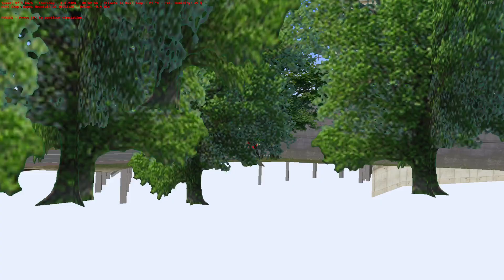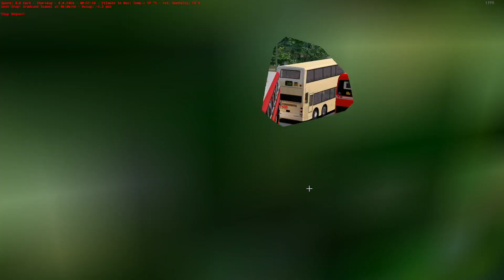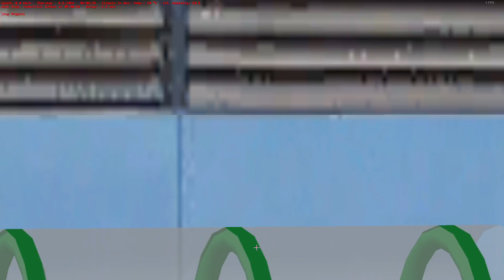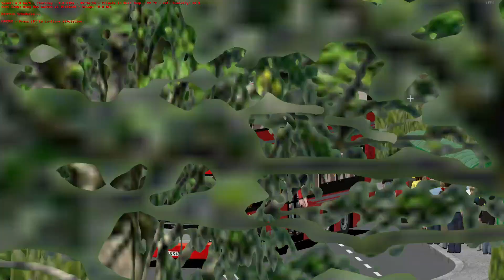OMSI 2 Cherryland KMB 65A 復興花園 往 永和花園 AVG1 VS9188